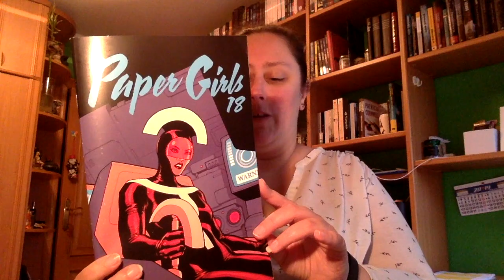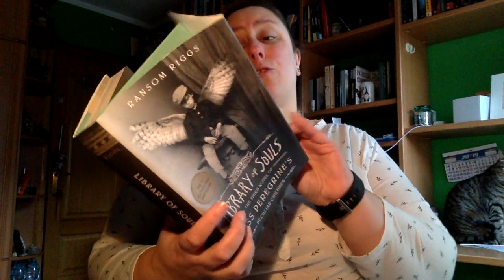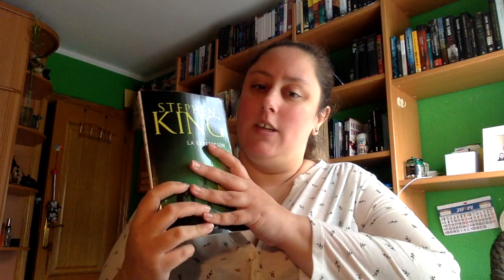Wrap Up Enero 2019 | Segunda Parte